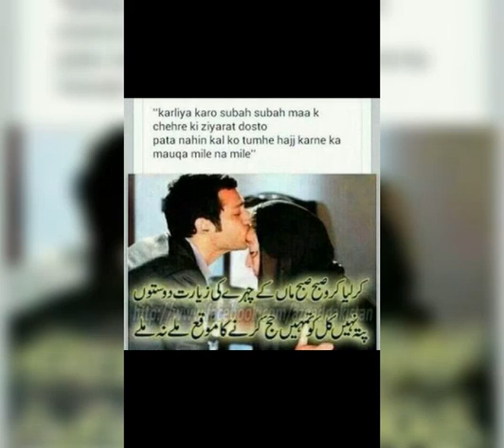mehreb alvida whatsapp status